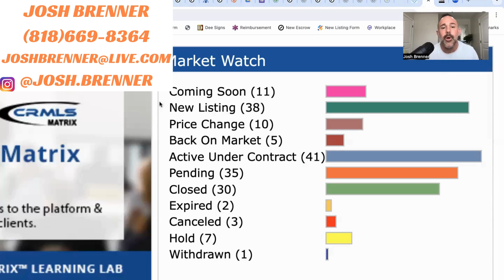Rent the Money, Buy the House | Housing Market | Westlake Village | Thousand Oaks | Simi | Moorpark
Rent the money while interest rates are high, and then refinance when the rate drops.  This will save you money on your purchase price because when interest rates drop, the price of homes will start going up.